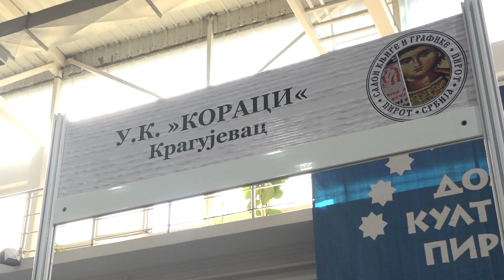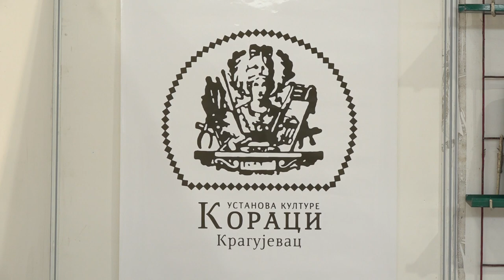UK ''KORACI'' IZ KRAGUJEVCA NA SALONU KNJIGE U PIROTU